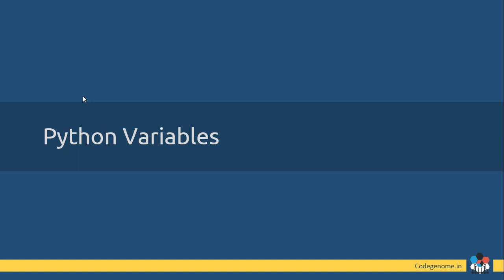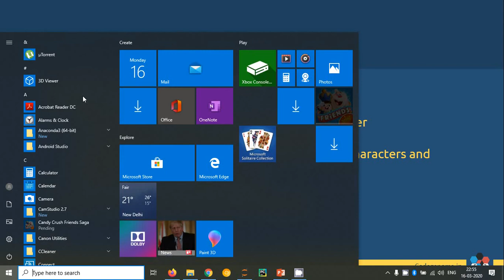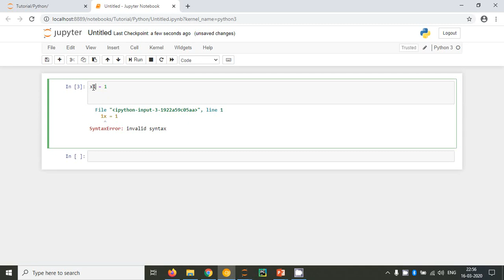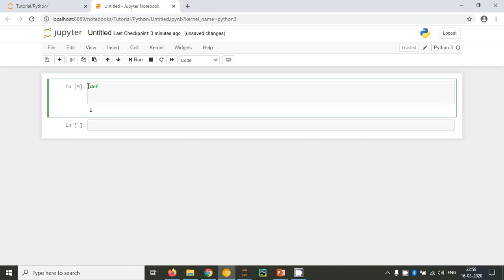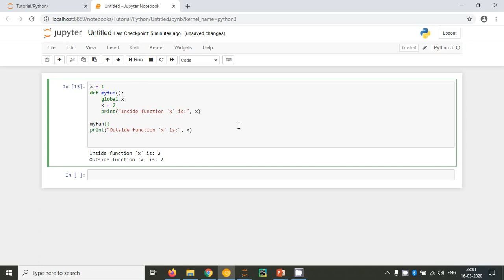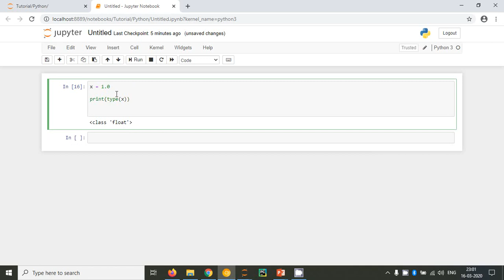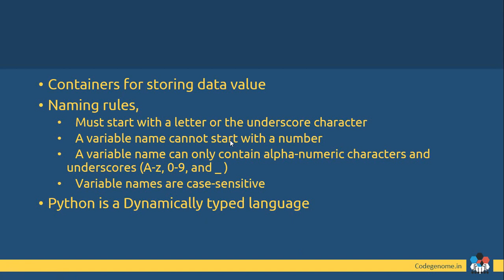08 - Python Basic Concepts | Python Variables | In Malayalam, മലയാളം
This tutorial will help you learn Python basic concepts, Variables in Malayalam.